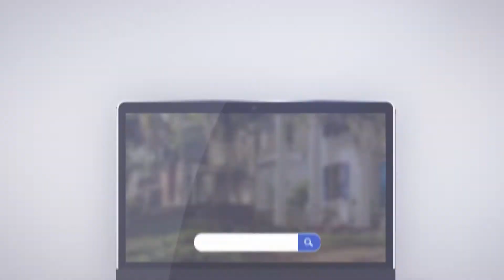How to Get Started Investing in Real Estate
Today we’re discussing the best way to get started investing in real estate. This can make you extra money on the side, be your full-time job, or help you have income in retirement. However, investing in real estate isn’t easy, and there are a few things you need to know to get started. First, you need to decide what your goal is, because that will determine everything else in the process. To learn more about investing in real estate, watch our latest video.